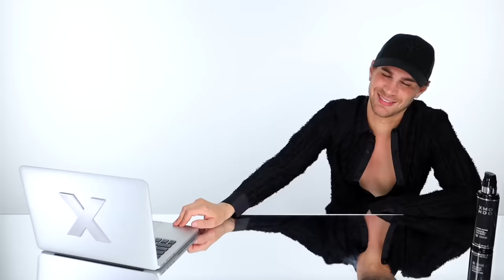Hairdresser Reacts To Bleach Fails That Will Make You Cry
Today, we watch some people who have absolutely no clue how to bleach their hair properly, and you know what comes next. FAIL. But let's keep our fingers crossed and hope for the best!

An advanced anti-frizz treatment spray that delivers glossy, humidity-resistant hair that lasts. Designed using heat-activated Humishield Technology to create an invisible barrier around each hair strand for ultimate frizz defense. Achieve silky smooth hair and conquer any climate with confidence!